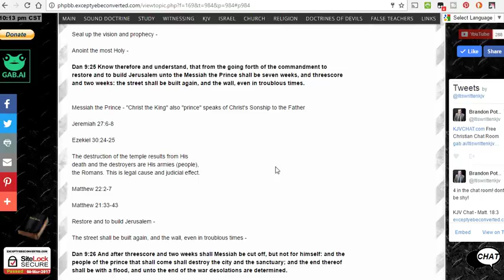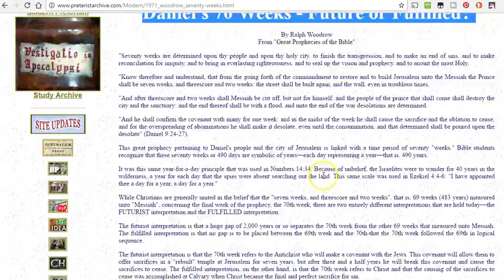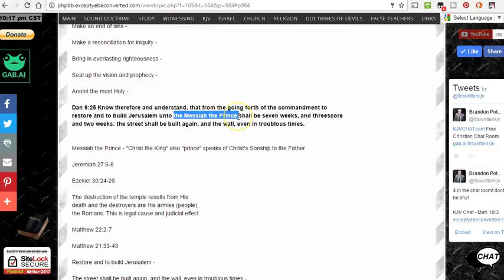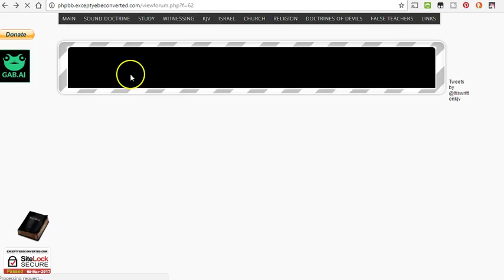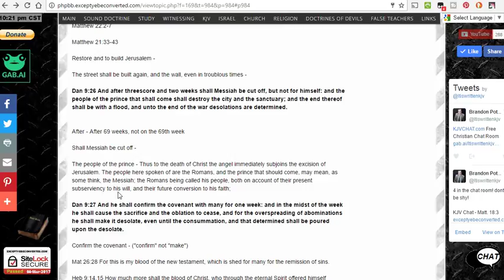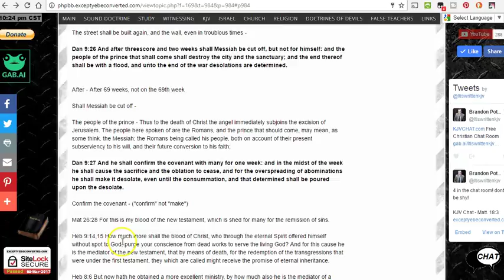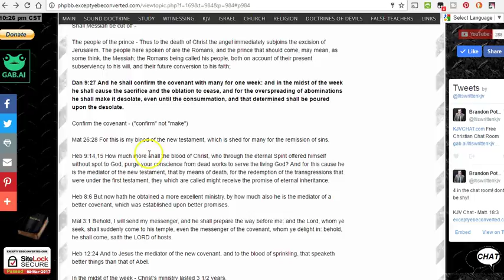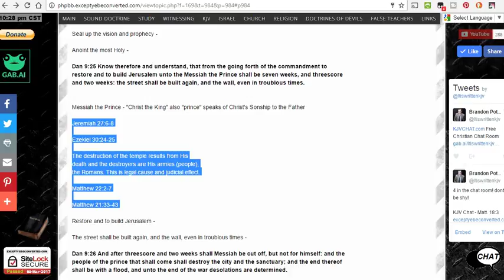Daniel's 70 weeks FULFILLED!